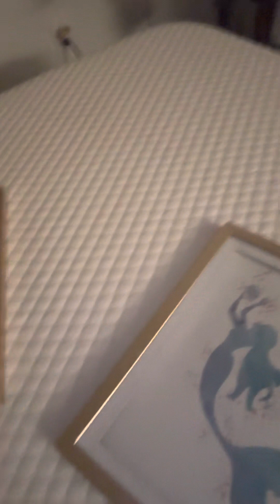Thank you Disney for bringing The Little Mermaid to the World it saved my life in Prison